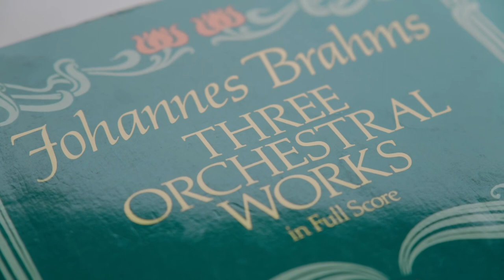Ward Stare pre-concert lecture - Brahms Haydn Variations, Barber: Knoxville Summer of 1915, Mahler 4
Pre-Concert lecture for Bellingham Festival of Music performance - July 1st, 2023